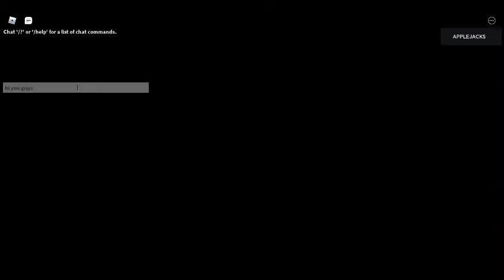HOW TO ESCAPE LEARNING WITH DA PIGGY HOUSE CHAPTER 1...